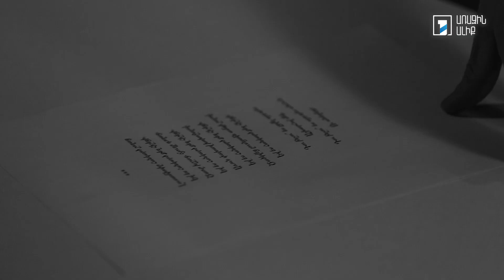Մարո Մարգարյան. Լուսամփոփը հանկարծ շողաց / Վաչե Երիցյան